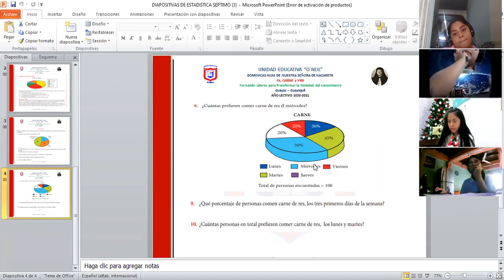ESTADISTICA 7A 17 NOV